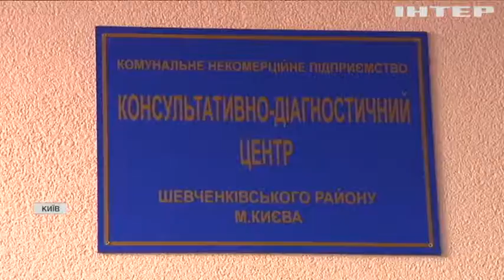Єврейська громада Києва власним прикладом закликала вакцинуватися від коронавірусу